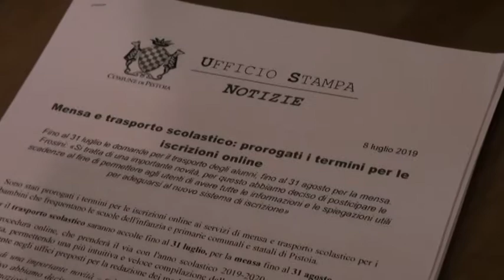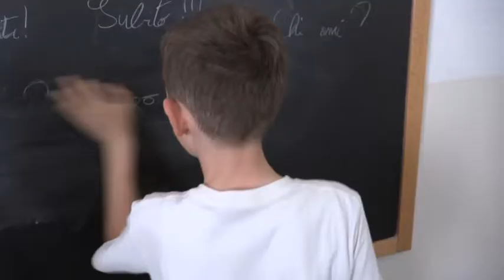A PISTOIA UNA PROROGA PER MENSE E TRASPORTO SCOLASTICO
Da quest'anno a Pistoia le iscrizioni a mense e trasporto scolastico possono esser fatte solo online. Per questo cambiamento che può aver ingenerato qualche confusione l'amministrazione comunale ha deciso una proroga alle scadenze per iscriversi.